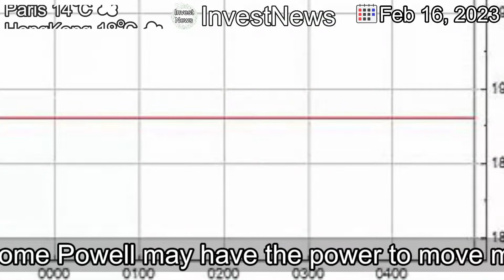[Latest]Newcrest rejects $24b takeover offer from US giant Newmont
[Issue Date]

[Contents]
Elon Musk was once hailed as the secret to Tesla's success. Now he's one of its problems.